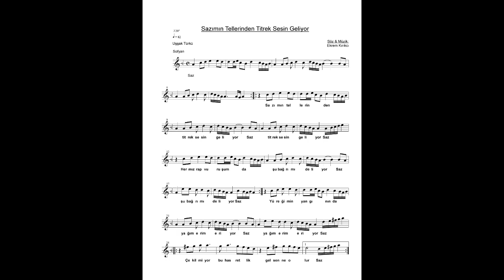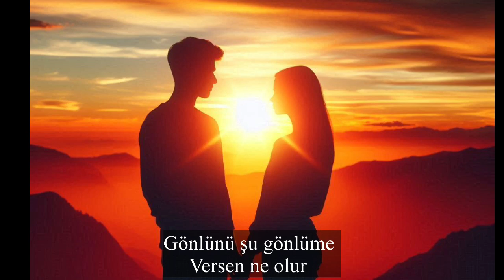SAZIMIN TELLERİNDEN TİTREK SESİN GELİYOR (SÖZ VE MÜZİK: EKREM KIRIKCI MAKAM : UŞŞAK TÜRKÜ)